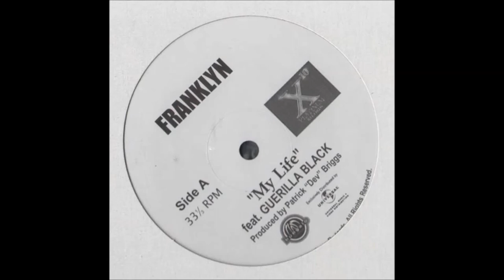Franklyn ft. Boobonic - Get On Up (Instrumental)